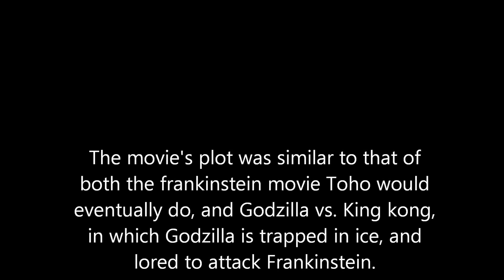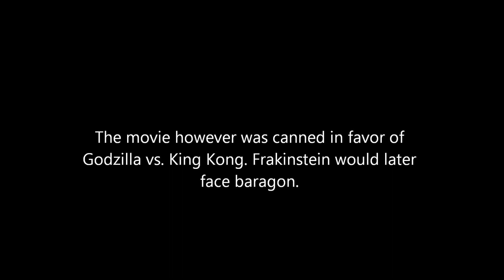lost media moments 3: godzilla vs. frankinstein